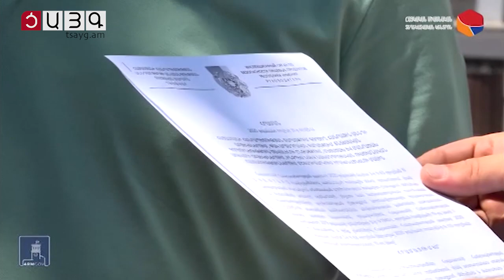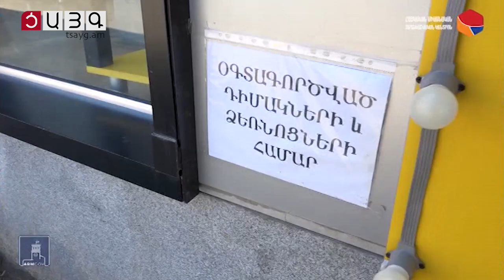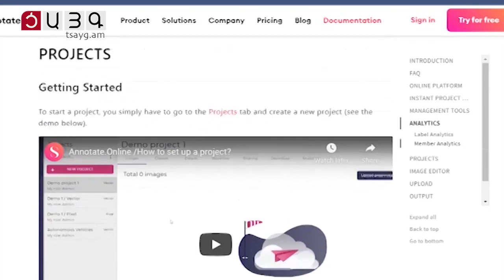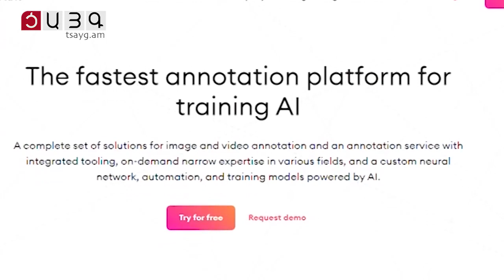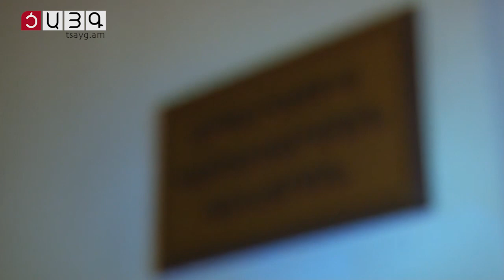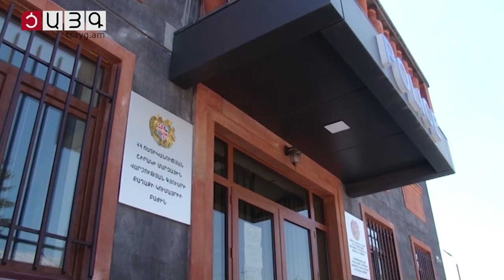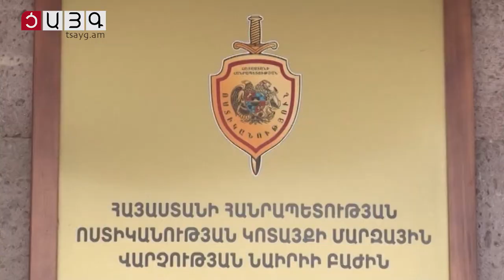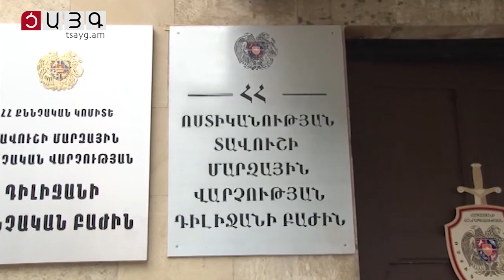«Այսօր» լրատվականի մարզային թողարկում 06.08.2020